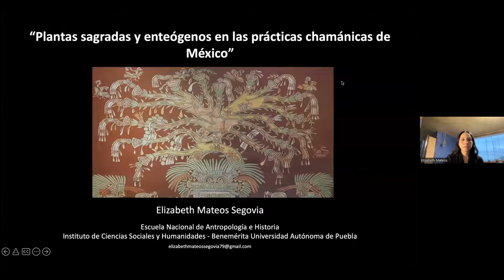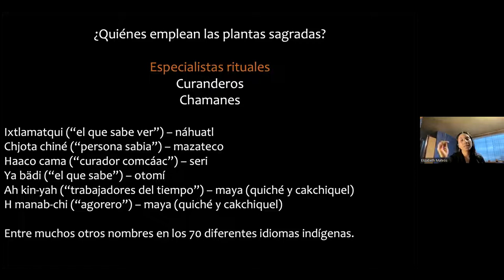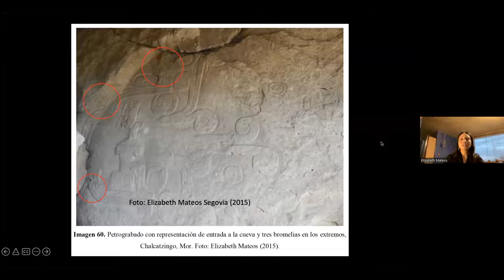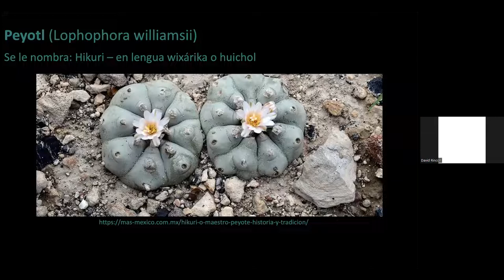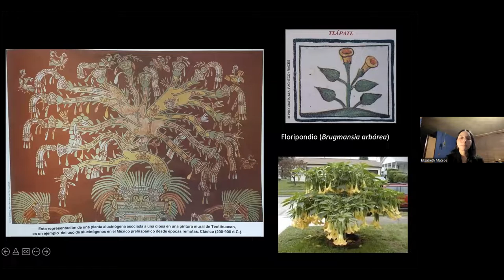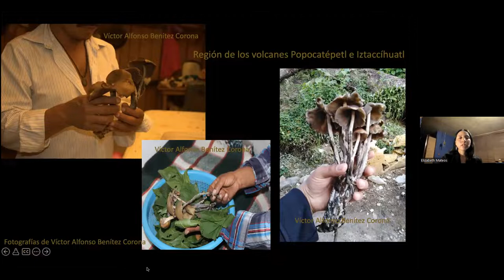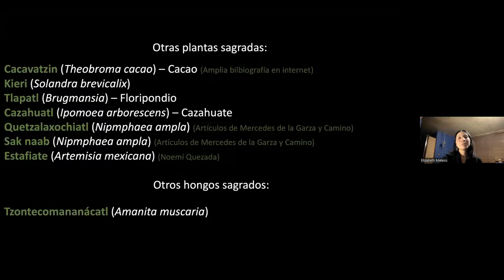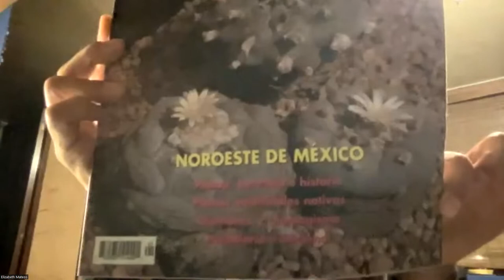Plantas sagradas y enteógenos en las prácticas chamánicas de México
Conferencia impartida por la Dra. Elizabeth Mateos Segovia como parte del ciclo "La medicina tradicional".